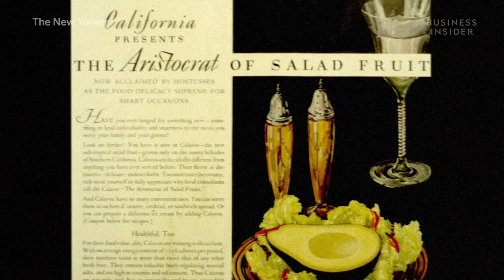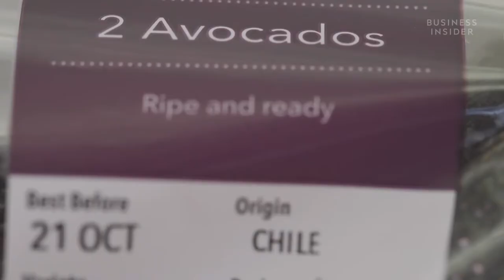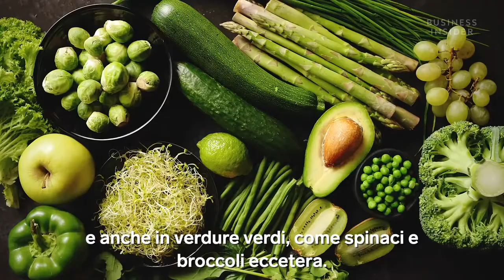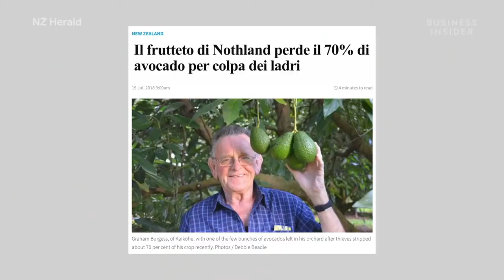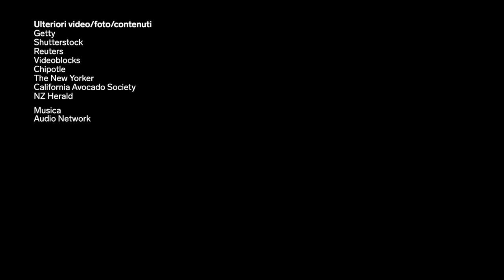Perchè gli avocado sono così costosi | Che costoso | Insider Italiano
L'avocado è diventato uno degli alimenti più di tendenza del mondo, ma richiede una quantità straordinaria di risorse costose e di lavoro per crescere. Ormai diventato il manifesto del mangiare sano dei millennial, questo superalimento è ora un pilastro per i buongustai di tutto il mondo. Ma hai notato che il tuo toast all'avocado costa sempre di più?